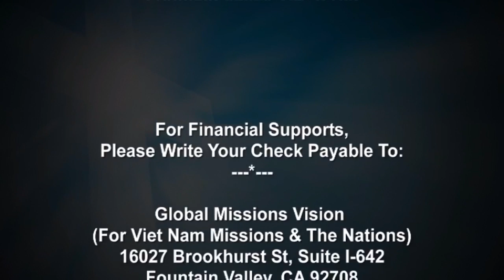Pastarol Talks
Re.Dr. Ken Smith